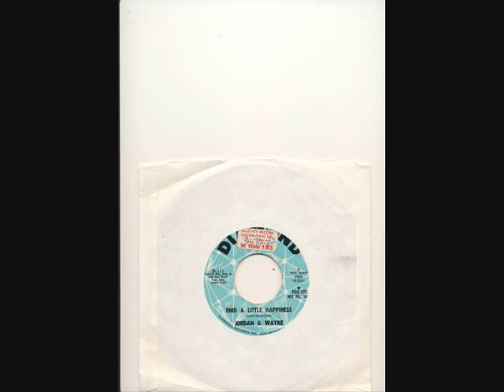jordan & wayne find a little happiness